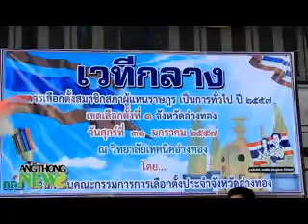AN57 14 สำนักงานคณะกรรมการการเลือกตั้งประจำจังหวัดอ่างทอง จัดกิจกรรมเวทีกลาง การเลือกตั้งเชิงสมานฉัน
สำนักงานคณะกรรมการการเลือกตั้งประจำจังหวัดอ่างทอง จัดกิจกรรมเวทีกลาง การเลือกตั้งเชิงสมานฉันท์ในการจัดการเลือกตั้ง ส.ส.เป็นการทั่วไปเขต 1 จังหวัดอ่างทอง
(ภาพ : ณรงค์ ชาติทรัพย์สิน / ข่าว : ว่าที่ร.ต.วิมุตติ ไอยรากุลวัฒน์)